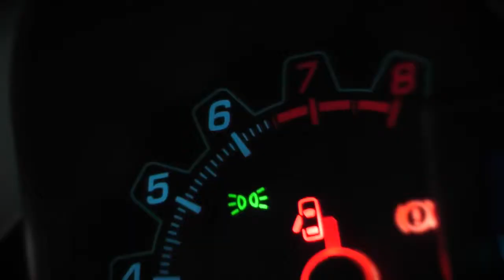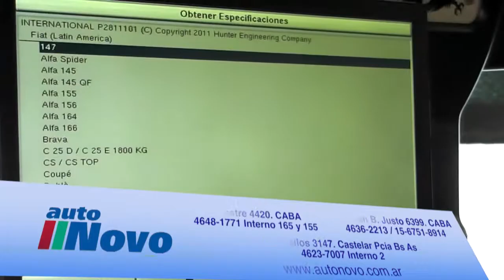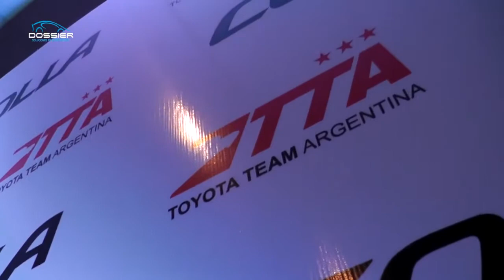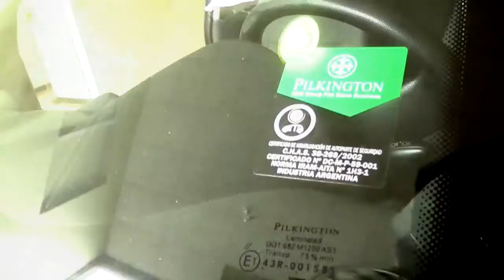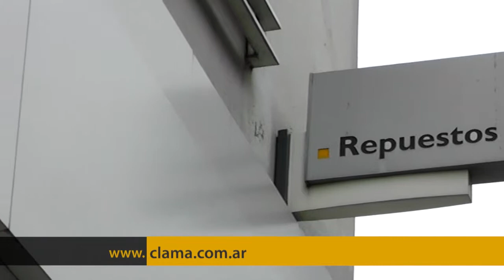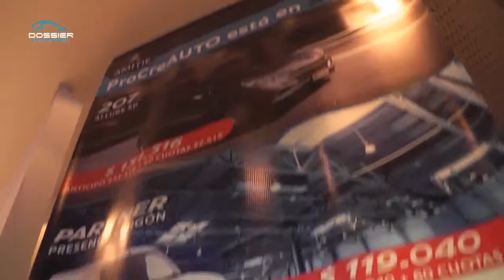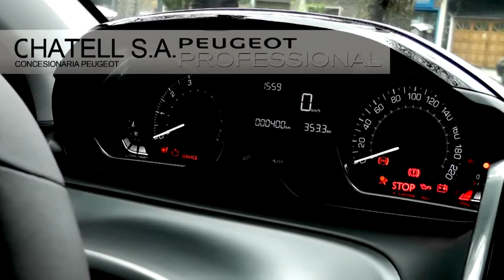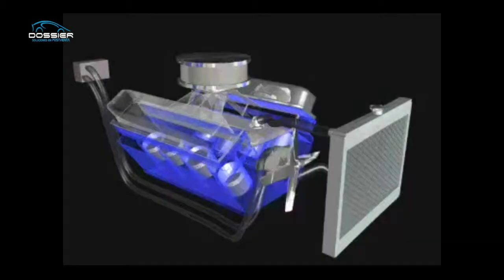Dossier Soluciones en Postventa - Programa 170 - 26-07-2014